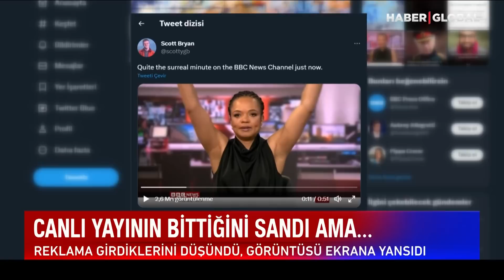Ülke Alev Alev Yanıyor! Yangınları Kimse Durduramıyor